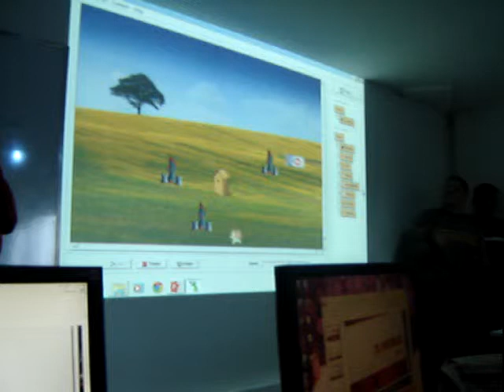OA JF 2013 11 30 07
Zavrsni deo kursa Java,
Oracle akademija,
Metropolitan,
Beograd,
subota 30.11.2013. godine